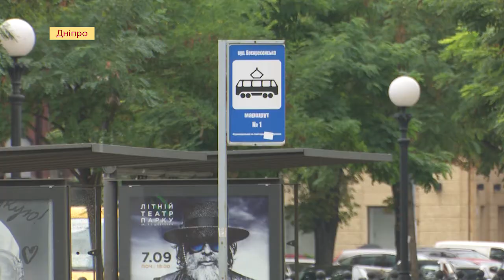У Дніпрі презентували першу у місті спеціальну підвищену трамвайну платформу